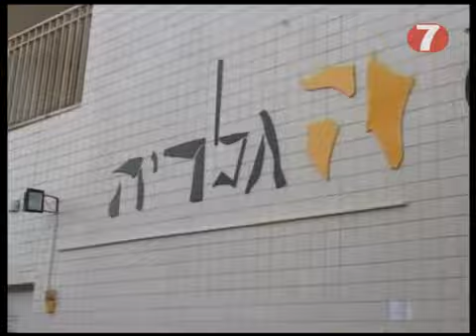"Young Judea" Artists Join Immigrant Art Workshop & Exhibition